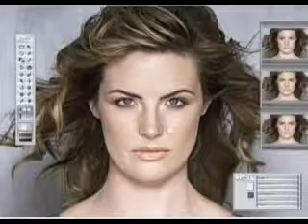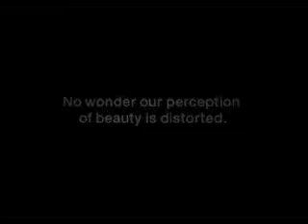mani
My Work